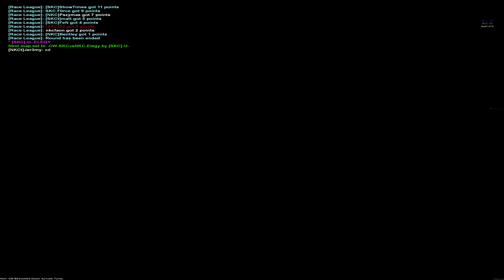SKC vs NKC — 20 Dec 2020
Round 1 — 00:07
Round 2 — 03:51
Round 3 — 08:00
Round 4 — 12:37
Round 5 — 16:43
Round 6 — 21:04
Round 7 — 25:06
Round 8 — 29:06
Round 9 — 32:50
Round 10 — 38:07